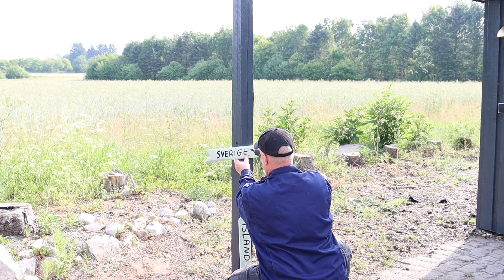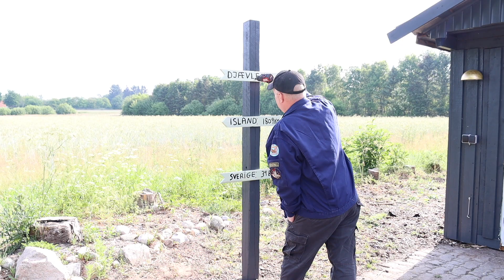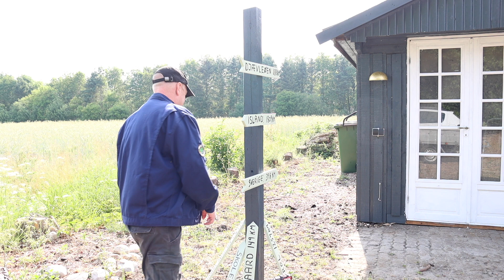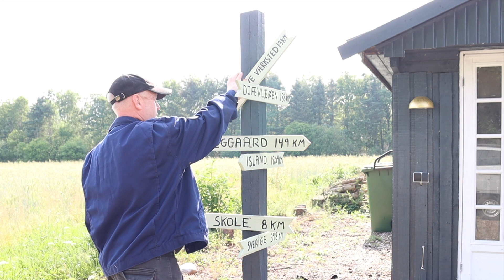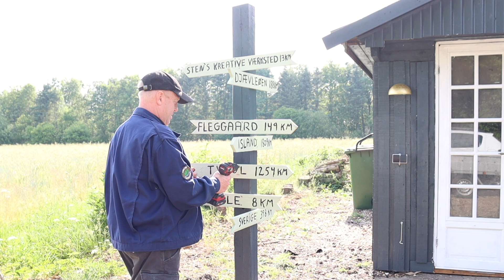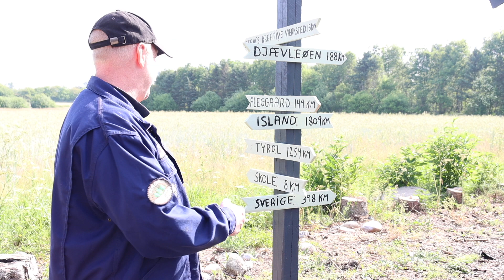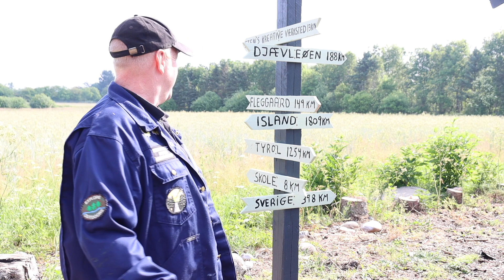Det blev da meget fedt det skilt ?? Viser nyt genbrugs projekt, den fedeste bænk, ren sommer hygge.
Jeg har min helt egen måde at lave det hele på, så billig, sjovt og bæredygtigt så muligt og i genbrug ;)
Jeg prøver også at opfinde den bæredygtige og sjove livsstil, på en måde så man kan holde det ud :)
Kreativ, gratis, genbrug, håndværk og en lidt nærig opfinder, den kreative verden, kan det staves, kan det laves :)
Vi skal alle være med til at passe på vores natur, miljø, børn, dyr på en sjov og kreativ måde.
I min verden skal alt ikke være så perfekt, det skal bare være sjovt og hyggeligt.
Jeg har ikke Facebook, Instagram, TikTok, Twitter, LinkedIn eller noget andet socialt medie.